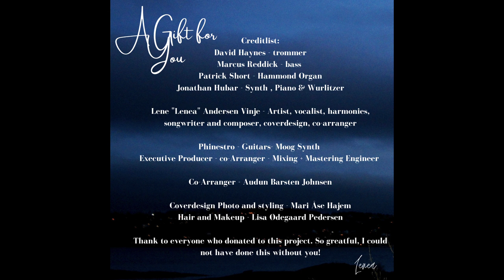Lenea - Christmas Morning (Original)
ISRC-kode: IELOI2177129
Lenea, independent artist, singer songwriter and recording artist from Norway. Operates in genres, pop, soul, indie-alternative. Oslo, Norway.
From the Christmas album "A Gift for You" by Lenea:
- A spiritual Christmas journey filled with gratitude and reflection through the process of healing. "A Gift For You" for what is and is to come.

Creditlist:
Lene “Lenea” Andersen Vinje - Artist, songwriter, main vocal, backround harmonies, composer, co-arranger, coverdesign

Phinestro - Guitars- Moog Synth
Executive Producer - co-Arranger - Mixing + Mastering Engineer

Co-Arranger - Audun Barsten Johnsen

David Haynes - Drums, MPC
Marcus Reddick - bass
Patrick Short - Hammond Organ
Jonathan Hubar - Synth , Piano  & Wurlitzer

Mari Åse Hajem - Coverdesign Photograph
Lisa Ødegaard Pedersen - Hair and Makeup